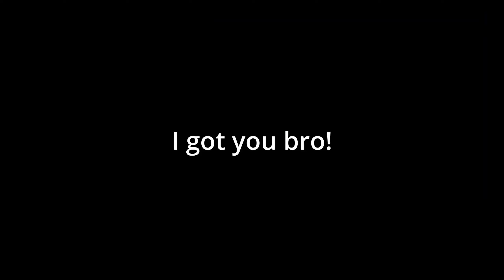"Bye Bye Bye!" went the Wanna-Be Griefers | Red Dead Online Raw PvP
Jimmy doing what he do best, standing there using his aura to make randoms shoot him to start a war. Let him know Happy Birthday in the comments as well. Really no edits in this one, just raw PvP, hope you all enjoy and sorry for the singing, really.